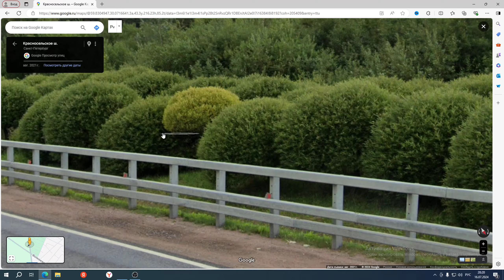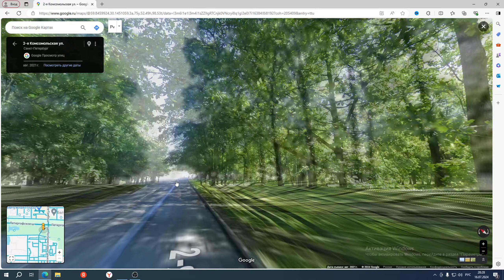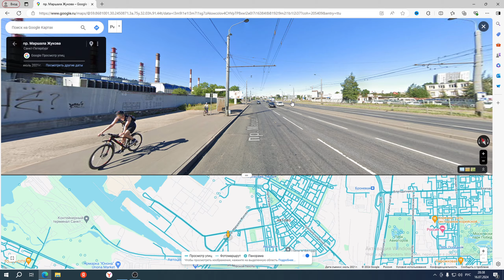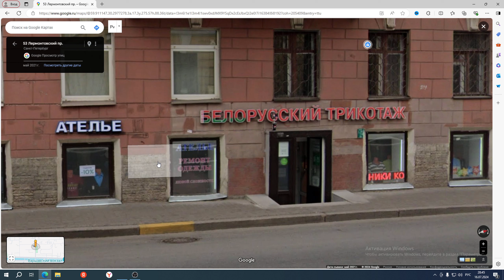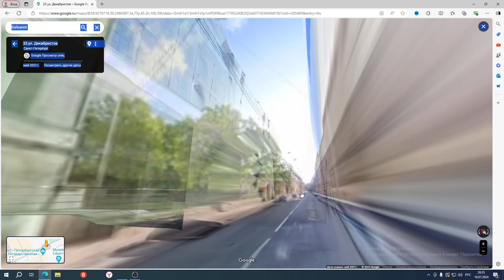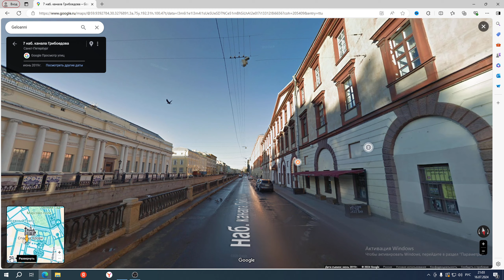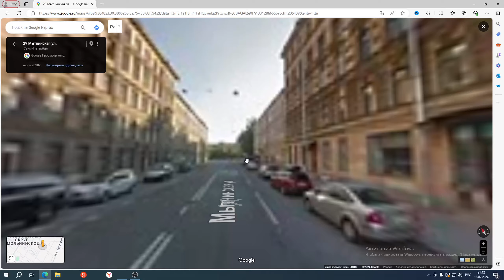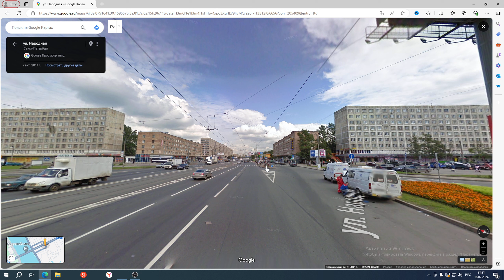Путешествие ВЛАДИВОСТОК-ПИТЕР на Google карте. Санкт-петербург историческая часть. Часть #173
00:01 Начало
00:30 Красивые деревья
03628 Стройка
06:20 Ветхие дома
09:45 Новый Микрорайон
18:20 Район Автово
24:10 Здание на реставрации
26:08 Ужас
27:35 Собор Святой троицы живоначальной
28:40 Историческая часть города
30:42 Скульптуры на стене здания
32:04 Тут нужен ремонт
34:32 Мариинский театр
36:56 Исакиевский собор
38:05 Река Нева
39:15 Дворцовая площадь
40:13 Эрмитаж
42:25 Церковь Спаса на крови
44:00 Казанский кафедральны собор
47:21 Собор Владимирской иконы божьей матери
49:50 Куча людей на перекрестке
54:02 Вдоль набережной
56:20 Могила блаженной Матроны Босоножки
01:00:26 Володарский мост
01:01:10 Концовка

Путешествие ВЛАДИВОСТОК-ПИТЕР на Google карте. Санкт-петербург историческая часть.